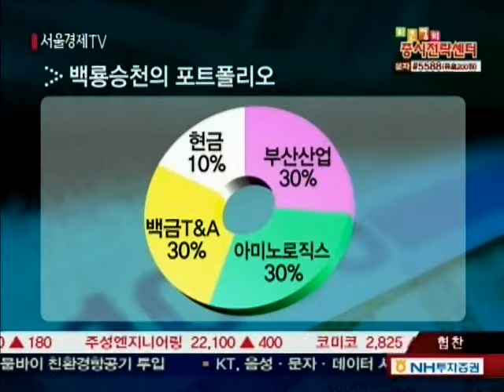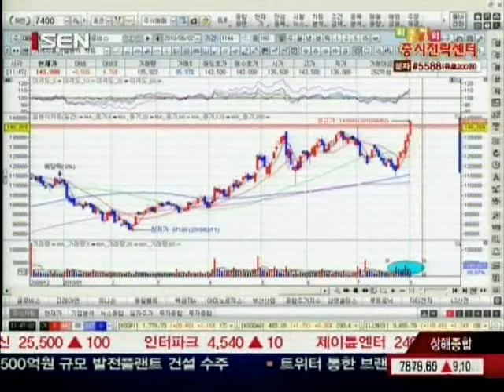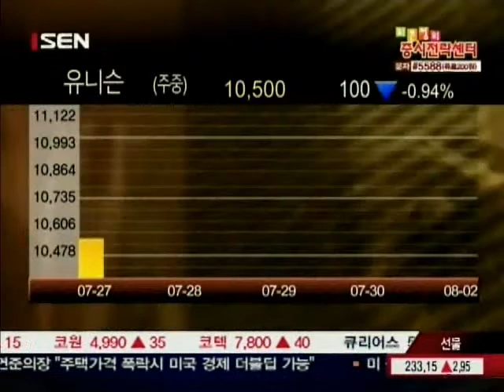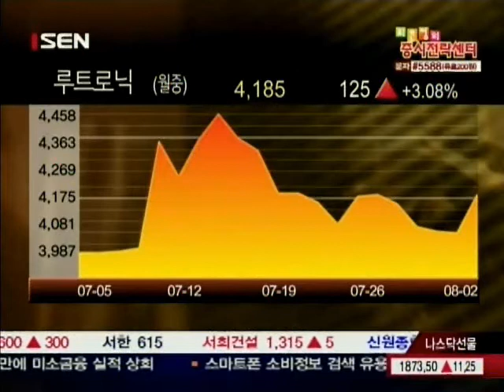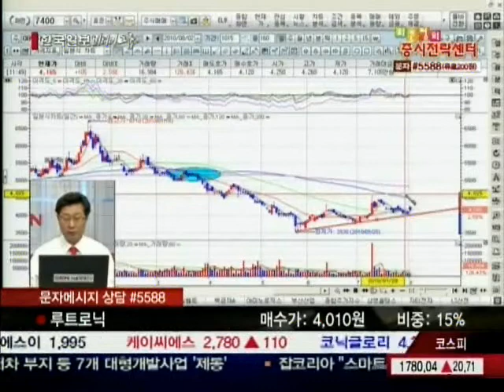20100802_최은정 증시전략센터_2_98회